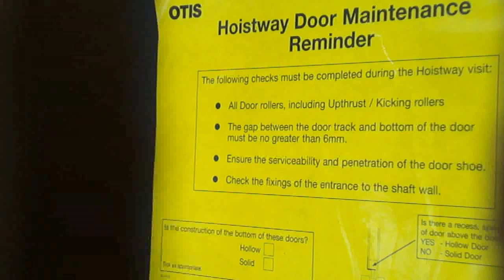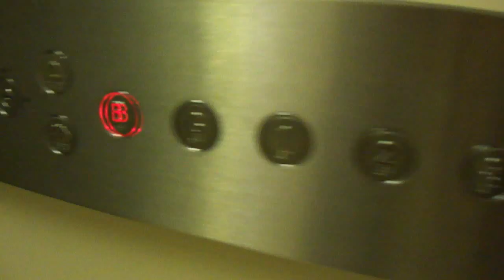Old open framed lift shaft with Otis selector tape - DINGLES of Bournemouth (strange name?)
Hey, I remember lift doors like this from my childhood - with the three bars in the glass (you'll see what I mean if you see the video!)

I was walking past this shop and noticed this lift through the shop front.

Although the buttons have been updated, there is no sign of any modern levelling devices in the shaft.  Furthermore, the doors open slightly ahead of the lift stopping, which is a sign of a classic Otis controller.
In the shaft is a SELECTOR TAPE which controls the lifts position, slowing and floor levelling.

Also, no car top controls!

For what a Otis floor selector looks like, check these out...
The moving platform is driven by the metal 'tape' that you can see attached to the wheel at the side of the unit in the first video above.